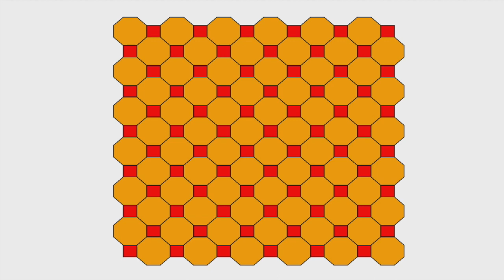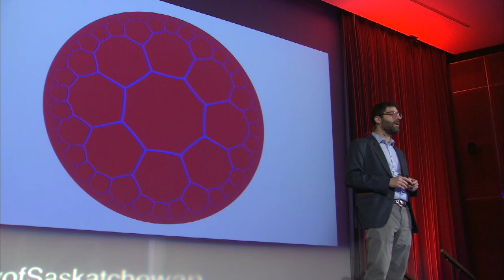TEDxUSask | Steven Rayan | Quantum Magic: Using Mathematics and Art to Make the Impossible Possible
"Quantum Magic: Using Mathematics and Art to Make the Impossible Possible" - Dr. Steven Rayan.

You've heard that quantum technologies will change our lives — I'm here to tell you that they already have.

Quantum technology may sound like the stuff of science fiction. But it is already around us, everywhere. It has illuminated the world, shrunk distances, and saved lives. I will demonstrate this with a few concrete examples in my talk. We can also ask where this technology is heading in the years to come. In order to access the next level of quantum technology, we need creative leaps that not only anticipate the future of science and mathematics but which also take inspiration from other disciplines, where bold steps have already been taken to imagine the impossible. I will plant a few hopeful seeds for such leaps by drawing upon some very recent research.